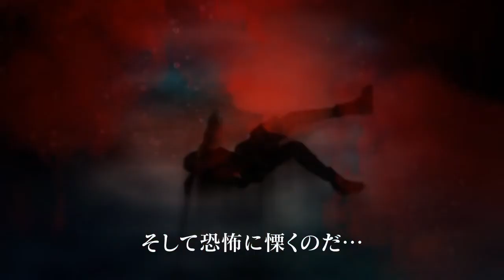Resident Evil: Revelations Unveiled Edition Trailer (PS3, Wii U, Xbox360 & PC!)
Resident Evil: Revelations trailer for home consoles. The HD port features exclusive content like a new enemy, new characters, weapons and skills for Raid Mode and a new difficulty option for experienced vets of the 3DS version!.

Coming to home consoles (PS3, 360 and Wii U) and also for the PC platform on May 21st in the US and on May 24th in EU..